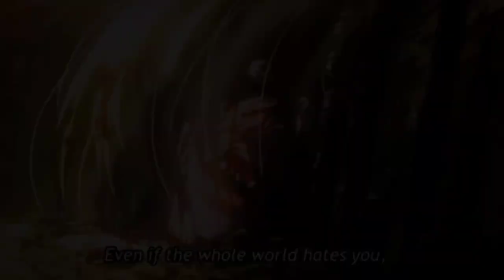Attack on titan edit | call me by your name | AOT Fan RD